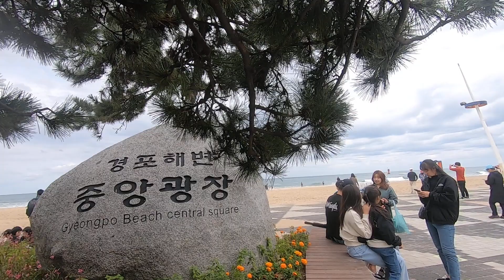Dressing for the Beach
Wearing a jacket to the beach!